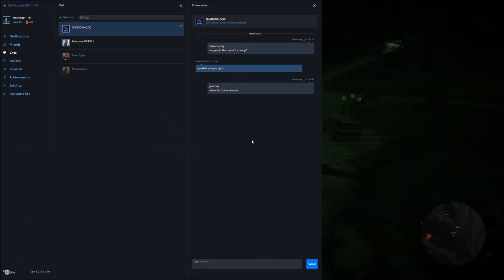Ghost Recon WILDLANDS “El Cardenal|Kidnapping El Cardenal|Co-op Gameplay Walkthrough Part 29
Description;

         Mission: El Cardenal

- Hack the broadcast station without being detected
- Extract the Cardenal to Pucara bravo
- Some Side missions

The Black Ops team just received new assignments which they will execute without questions.

Have an AWESOME time.

If want to see more gaming videos, press that Like button!

Destroyer Fun